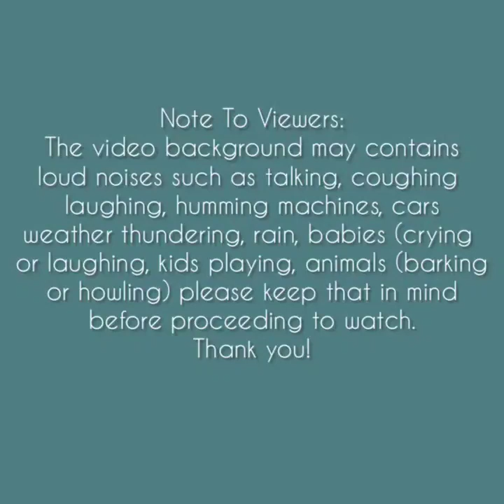Asmr | Crunchy Iced Cubes Eating Sounds [Solo: 195] Compilation